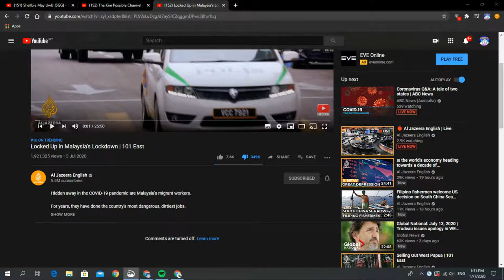Ughhh… read desc